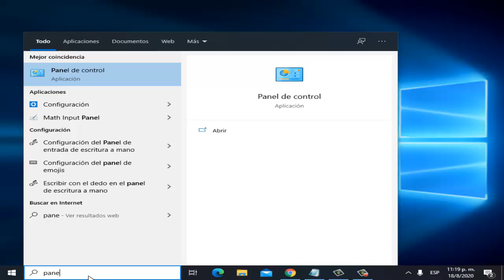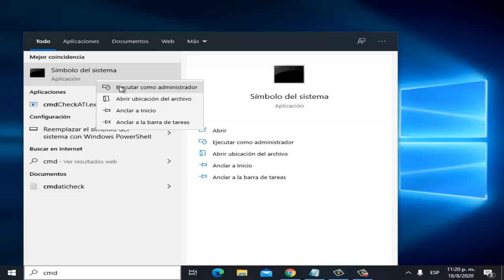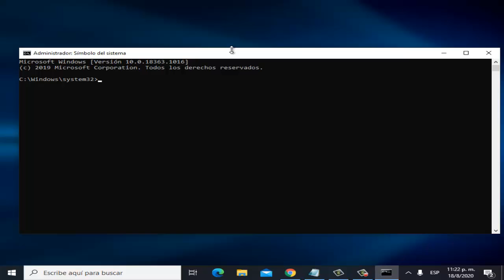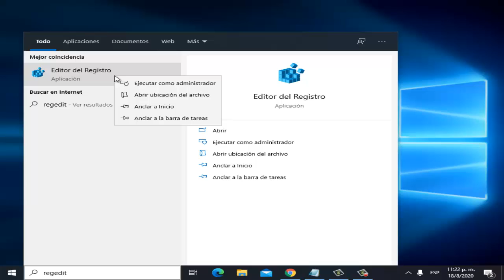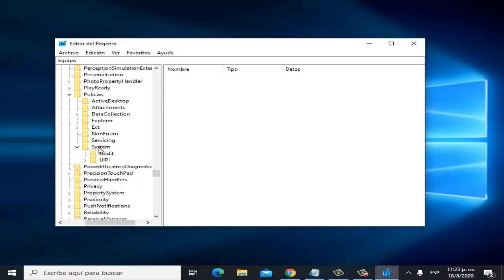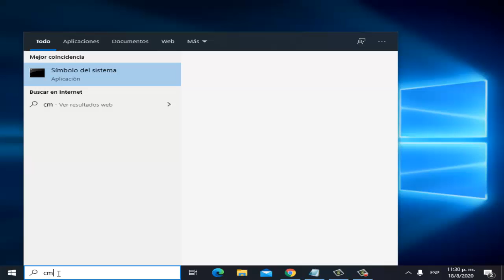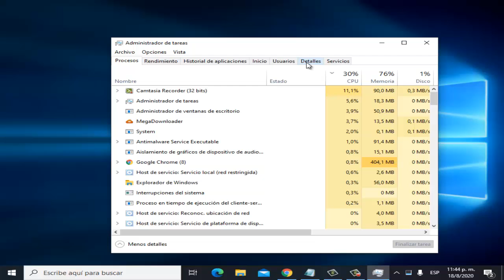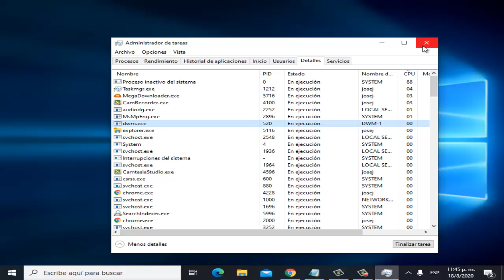No Puedo Arrastrar o Mover Archivos y Carpetas en Windows 10/8/7 I 6 Soluciones 2025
En este vídeo te enseñare a Como reparar Error No Puedo Arrastrar o Mover Archivos y Carpetas en Windows 7/8/10 de una manera rápida y sencilla

Videos Recomendados